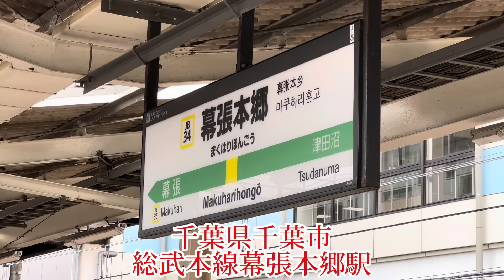構造の都合で生まれた驚きの組み合わせ？！新旧の車両が2種類も並ぶ基地に暖房が使えず運用が出来ない編成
敷地面積が約178000平方メートルもある広大な敷地を有する車両基地の様子を久しぶりに見て来ました。今後、引退が予定されている車両と後継にあたる車両が2種類も並んだり全く関連がない、まだ運用が始まっていない2階建グリーン車が大量に留置、その中でも視聴者様から教えて頂いた情報を元にぐるっと1周してみましたが、目に付いたのは16両編成になったサロE232とサロE233でまさに驚きの光景、その他に配置されている形式以外に多数見る事が出来たのでゆっくり見ながら触れています。